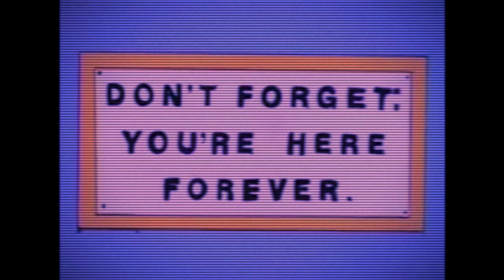Ｔｈｅ ｏｎｅｓ Ｉ ｌｏｖｅ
Love you all, I wish you'll all be happy at some points.

SONG USED
Picture frames by Rei Brown